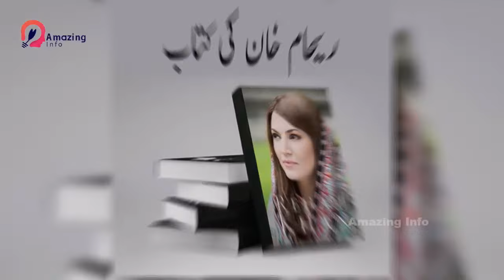8 Beautiful Wives of Pakistani Politicians | Amazing Info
8 Beautiful Wives of Pakistani Politicians | Amazing Info

Beautiful Wives of Pakistani Politicians

1.This video has no negative impact on the original works (It would actually be positive for them
2.This video is also for teaching purposes.